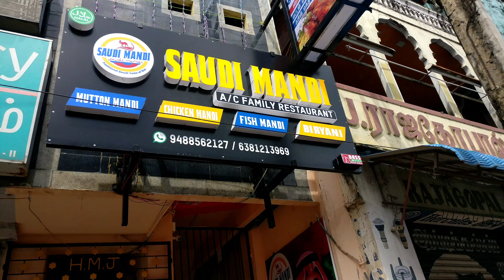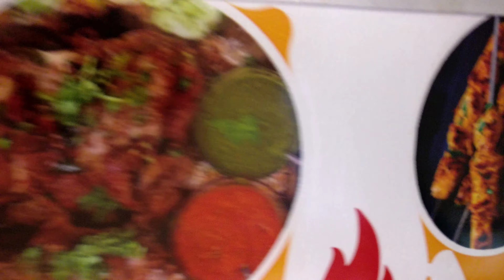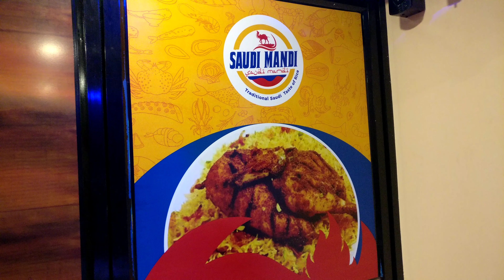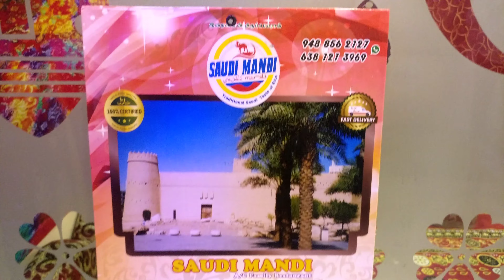Saudi Mandi | Arabian cuisine | Opening offer | Grill chicken | Mayiladuthurai | Food vlog | Tamil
👍சவுதி மந்தி உணவகம்
மட்டன் மந்தி, சிக்கன் மந்தி,
மஜிபுஸ், மட்டன் கபாப், சிக்கன் கபாப்
கிரில் சிக்கன் போன்ற அனைத்து வகையான உணவுகள் கிடைக்கும், ஆர்டரின் பேரில் செய்து தருகிறோம்

தொடர்புக்கு

Saudi Mandi
HMJ Silver Tower, No.2, Gandhiji Rd, Koranad, Mayiladuthurai, Tamil Nadu 609002
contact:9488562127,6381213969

Contact Following Link
Good Deal Marketing